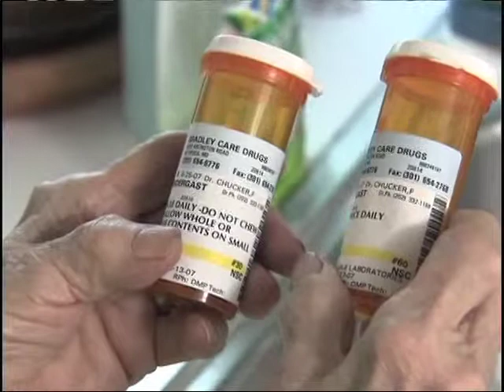Signs Of Addiction In Seniors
What are the warning signs for addiction in older people?  Doctor Steven Ey, MD shares with American Health Journal some guidelines for the early warning signs for addiction in older people.  He describes that when an older person is prone to falling that there is a chance that this is due to addiction and abuse of medication.  When an older person is constantly forgetful and not lucid enough to remember activities they have done in the past, or activities they are supposed to do in the near future they might also be displaying addiction.

Frequent trips to the doctor and pharmacy, as well as forgetting going to the pharmacy for medication can signal dependence issues.  The best thing that you can do is to take your older loved one to a medical professional like their primary physician and have them evaluated.